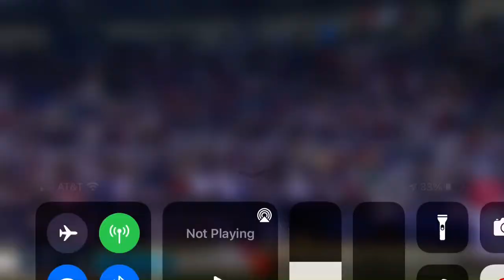Ronald Acura Jr Scary Knee Injury vs Marlins (Torn ACL)